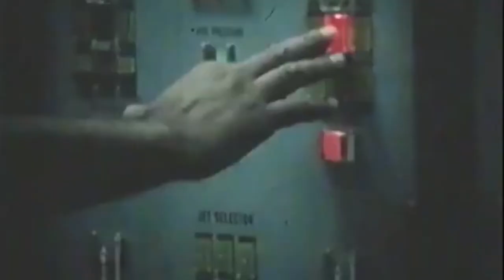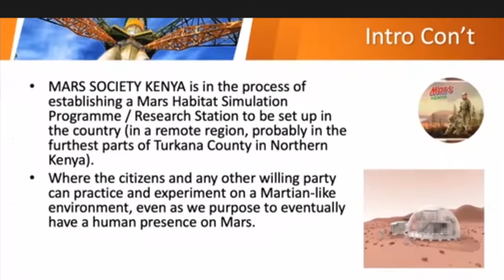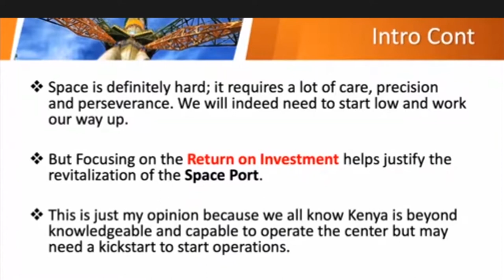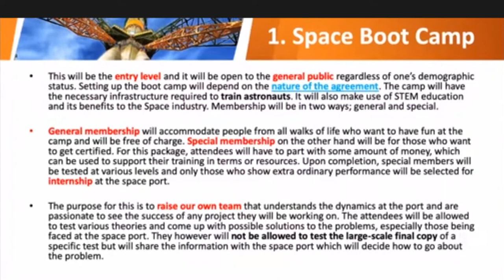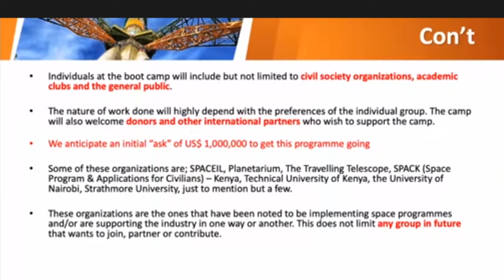Space Boot Camp - Kenya (MSK)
GLEX Video Lecture (PROJECT LAUNCH)
Lecture talk on our Proposed Space City